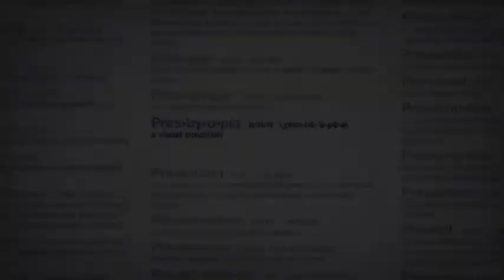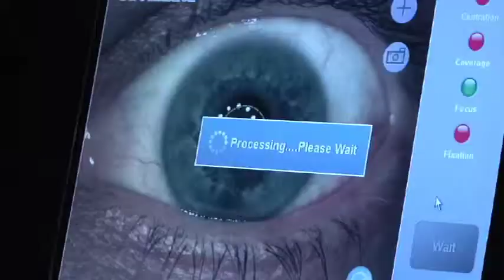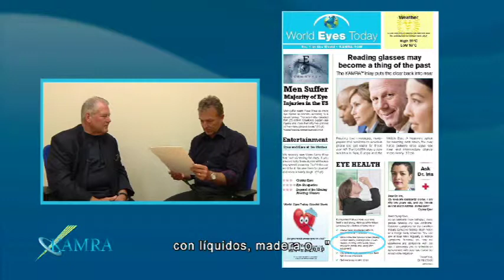Clínica Oftalmológica Dr. Benavides: Técnica KAMRA para la corrección de la vista cansada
En la Clínica Oftalmológica del Dr. Benavides hemos incorporado la que, entendemos es hoy día, la técnica quirúrgica más avanzada para corregir la vista cansada: la técnica KAMRA, en la que somos de los pioneros en España, lo que nos coloca a la vanguardia de la Cirugía Refractiva en este país.

La Técnica KAMRA para la corrección de la vista cansada sólo puede ser realizada por cirujanos certificados y autorizados por ACUFOCUS en centros que dispongan de equipos láser de última generación que permitan realizar procedimientos que, como éste, necesitan de un altísimo grado de precisión.

La presbicia, o vista cansada, es una patología asociada al envejecimiento y que nos acaba afectando a todos en mayor o menor grado a partir de los 40. Las personas que padecen vista cansada tienen una gran dependencia de sus gafas de cerca y, hasta ahora para corregir este problema debía recurrir a técnicas altamente invasivas y de eficacia muy limitada.
La técnica KAMRA es un método muy poco invasivo y altamente seguro y estable, consistente en la colocación en la córnea un implante de apenas 5 micras de grosor (más fino que un cabello) que tiene una apertura en el centro que actúa aumentando la profundidad de foco, igual que las cámaras fotográficas. De este modo la visión es natural al no interponerse en el eje visual ningún objeto ni lente, ya que la luz y la imagen pasan a través de la apertura central parecida a la pupila. La cirugía es compatible con la realización de la técnica LASIK para la corrección de miopía, astigmatismo e hipermetropía, por lo que el paciente puede restablecer su visión de cerca y de lejos en un solo acto quirúrgico de apenas 20min de duración total.
La técnica KAMRA viene aplicándose con gran éxito en países como Japón, Alemania, Inglaterra, Austria,... con millares de pacientes operados, entre los que se encuentran numerosos oftalmólogos de prestigio mundial y personas de gran notoriedad en el mundo de la moda y las finanzas.